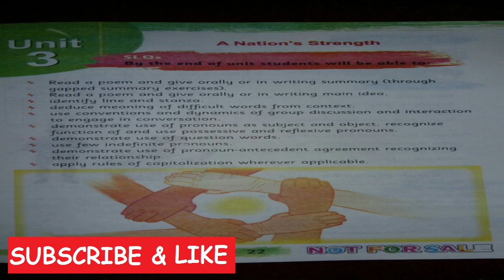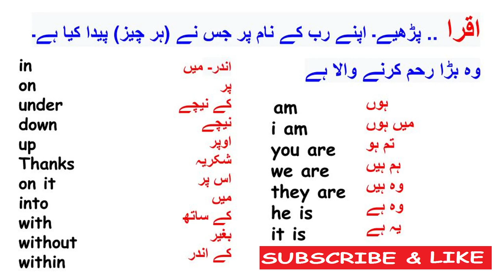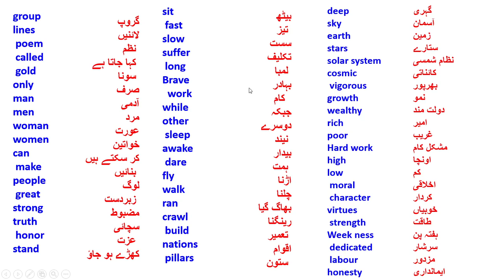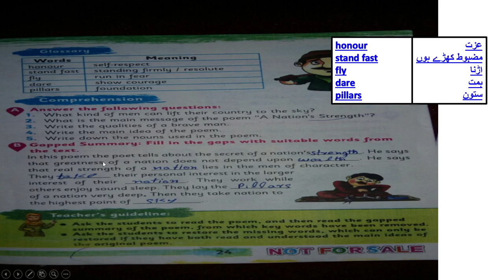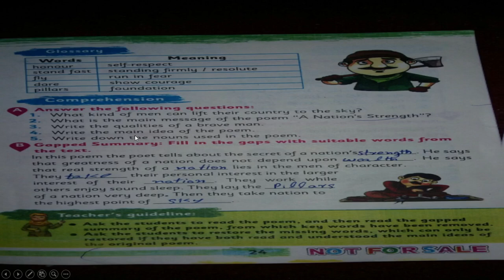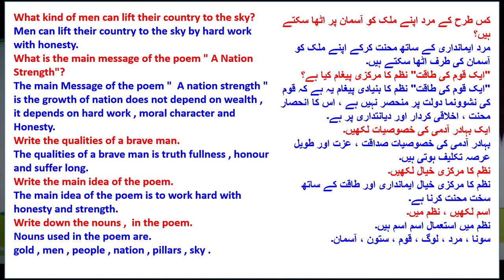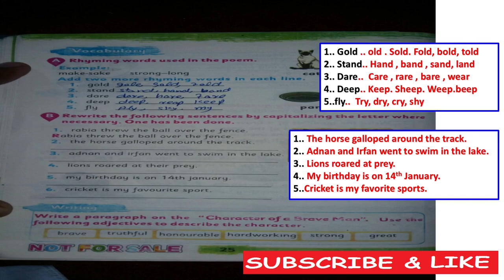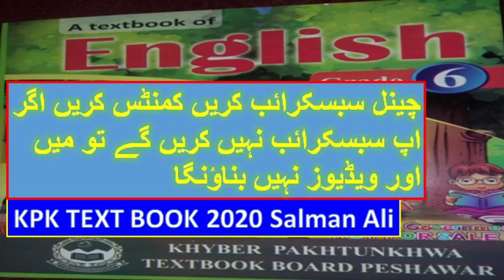Class 6th English Book Unit 3 Part 1 KPK TEXT BOOKS 2020 Salman Ali Peshawar / Mardan /swat Board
FACE BOOK